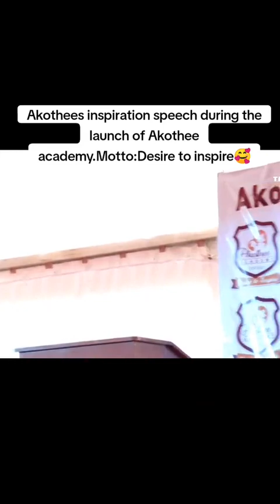akothee: inspiration speech at Akothee foundation ♥️